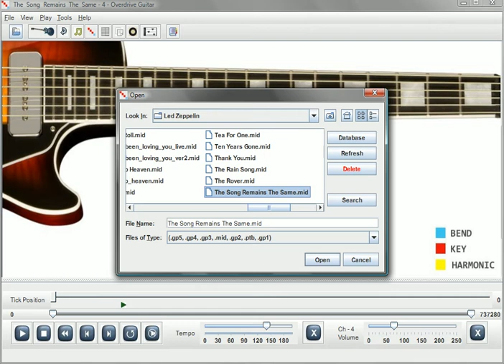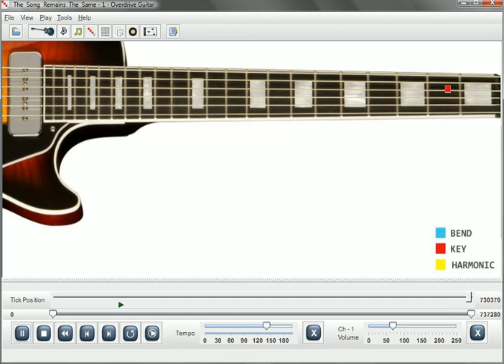Led Zeppelin The Song Remains The Same Cover 2